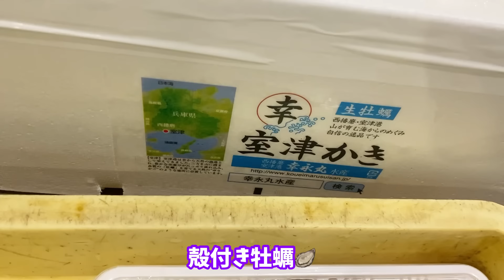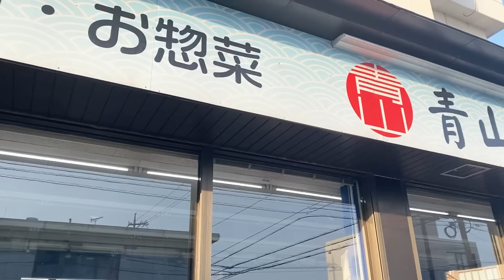【水揚げ状況】【特大ヒラマサ】【極上天然ブリ】今朝の魚市場3月22日金曜日の水揚げ状況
おはようございます😃3月22日金曜日♪今朝の水揚げ状況は⁉︎まあまあですが…少なめですね🐟仕入れ！頑張りましょう👍